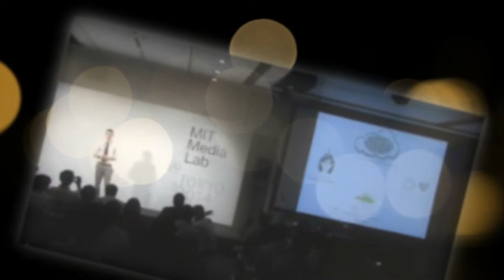The Massachusetts Institute of Technology (MIT) | private research university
MIT, with five schools and one college which contain a total of 32 departments, is often cited as among the world's top universities. The Institute is traditionally known for its research and education in the physical sciences and engineering, and more recently in biology, economics, linguistics, and management as well. The "Engineers" sponsor 31 sports, most teams of which compete in the NCAA Division III's New England Women's and Men's Athletic Conference; the Division I rowing programs compete as part of the EARC and EAWRC.